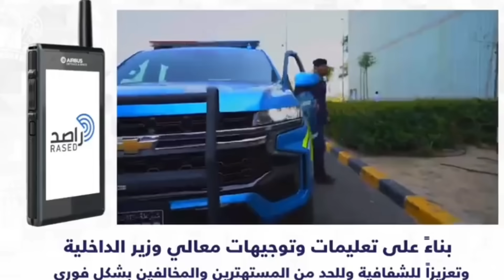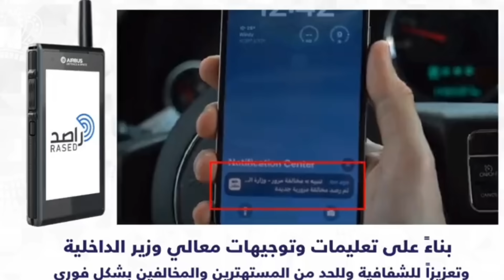குவைத் பயணிகள் கைது 😲 | ziashanawaz | kuwait tamil news | gulf tamil news